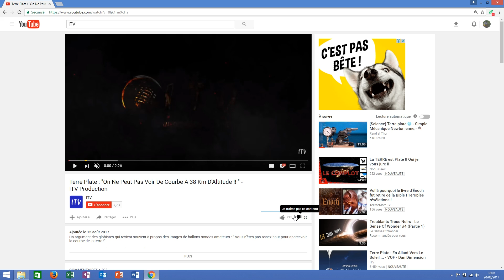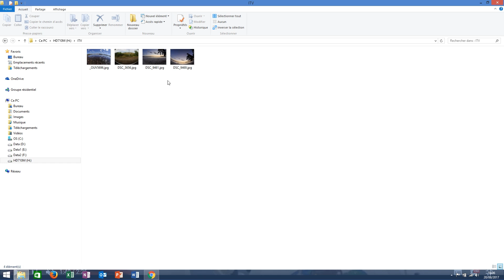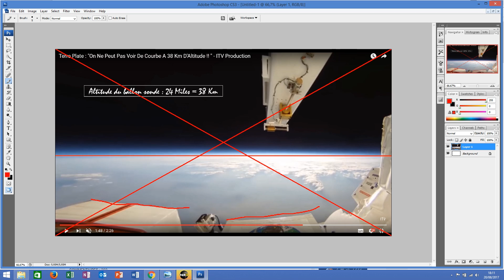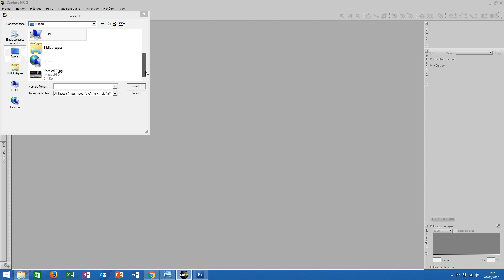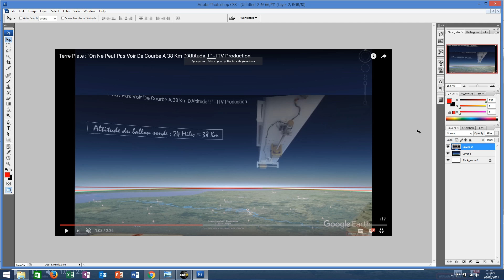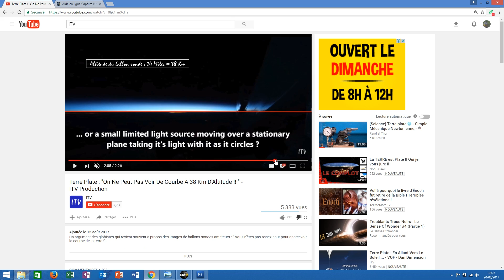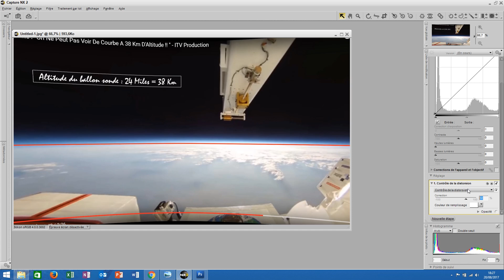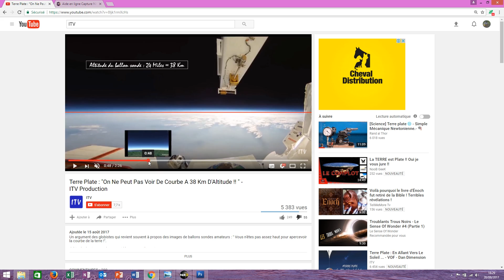Terre plaplate ou terre ronde - ITV et le fish eye utile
Dans une de ses dernières vidéos ITV nous prouve, en séléctionant de manière fort utile trois images dans une vidéo de ballon sonde que l'horizon est plat à 38 km d'altitude.
Seulement
- L'horizon est sous le centre de l'image
- C'est une caméra fish eye qui est employée
- aucune rectification des distortions n'est employée.
Bref = On le prend en flag de manipulation ;)

AVANT DE POSER VOTRE COMMENTAIRE
Vous avez parfaitement le droit de ne pas être d'accord avec moi c'est le jeu et les commentaires sont ouverts à tous.
PAR CONTRE
- vous venez poser des insultes = vous sautez
- vous venez troller (poussez votre interlocuteur à s'énerver en noyant le poisson en ne lisant pas ses réponses et enchainant sur d'autres sujets opposés) = vous sautez
- vous proférez des menaces envers qui que ce soit = vous sautez
- Si vous venez affirmer que l'image que j'ai employé est une fausse, un photoshop, un montage, des CGI, un dessin sans en apporter la preuve = vous risquez fortement de sauter ;) Vous êtes persuadé que c'est une fausse image, c'est que c'est facile à déceler alors vous n'aurez aucun problème à nous le démontrer simplement.

Si vous voulez discuter = VOUS ARGUMENTEZ
Si vous voulez vous amuser = vous allez sur le zap de Spion ou les vidéos de Cyprien ou les replays de "Touche pas mon post"